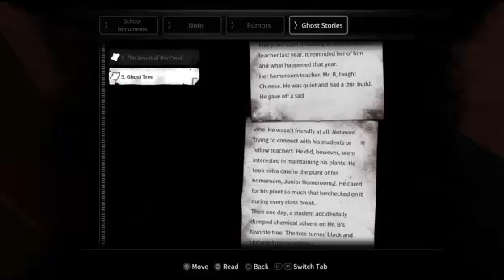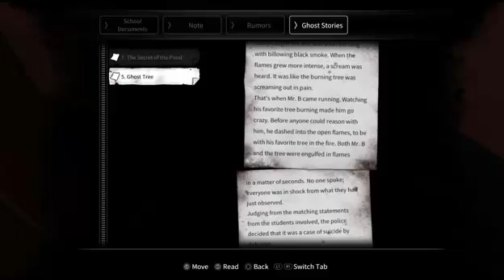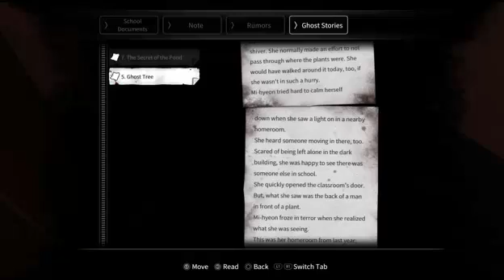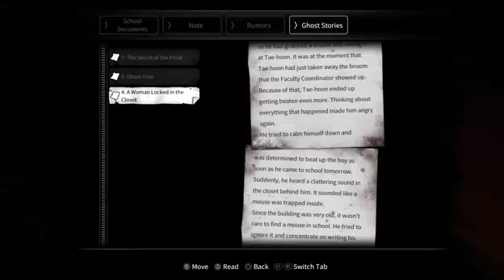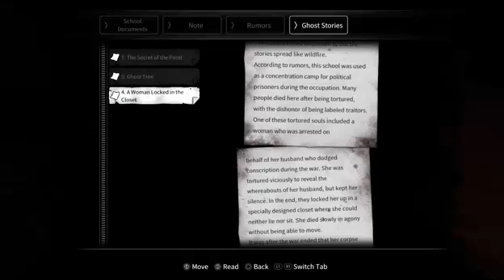Let's Play White Day (PS4) Part 3 - Meeting The Janitor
Continuing on from the previous part, I use the key that Sung-A gave us to open the door to the first floor hallway.
Not long after entering said hallway, the janitor finally appears!
As the janitor chases the protagonist, the girl with the glasses pulls him into a room to save him from being spotted by the janitor.
After talking about how the janitor gets really angry when students come into the school at night, the girl introduces herself as Ji-Hyeon Seol.
With Ji-Hyeon wondering why we're here after hours, I pick the choice to say that we're just running errands.
And then after telling us to be careful, Ji-Hyeon leaves.
With Ji-Hyeon gone, the janitor returns to patrol the area as I search the room.
Along with a 5g weight that won't come into play til much later, (All of the miscellaneous items have something to do with the ghost list.) I pick up the lighter and another ghost story.
The lighter is used as a light source that doesn't alert the janitor when you're not in his line of sight. (He detects you a lot easier on hell mode when it comes to using the lighter!)
So after reading the ghost story, I move into the room connected to the one I was already in.
While picking up some items in this room, the janitor nearly spots me!
After some how avoiding the janitor, I leave the room and backtrack to the starting area.
Once again having to hide from the janitor, I eventually remember that I need to put the token we picked up into a door that was right next to the room we were just in! (Not sure how I forgot about that!)
Returning to that area, I put the token into a door and unlock the stairway connecting the first and second floors. (The door leading to the next building also has a symbol appear on it after doing this.)
Before exploring the second floor, I pick up a love letter that was left at the top of the stairway.
After doing that, I head into the nearest room on the second floor from the stairway.
Much like the previous floor, this room has another room right next to it.
Picking up everything in both rooms, I obtain another ghost story, a stamina healing item, and a bloody workbook. (There is also another drawing on the wall that can be looked at.)
But what will happen next? Find out in the next part!